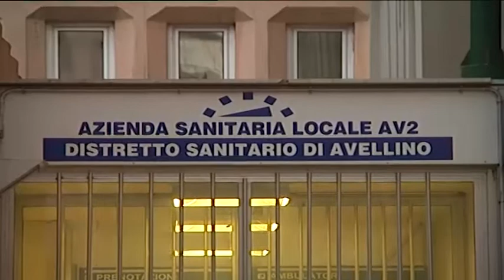Furbetti Asl,interdizione per l'assessore Iannaccone.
Interdizione e sospensione dai pubblici uffici per l’assessore alle attività produttive